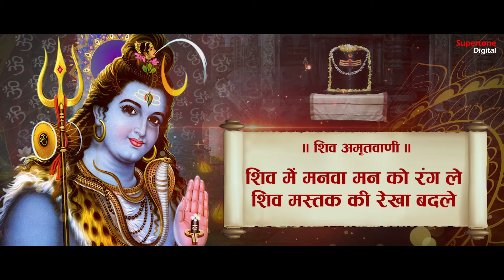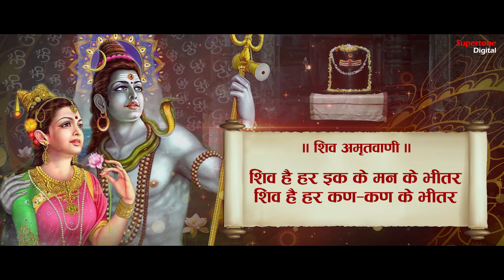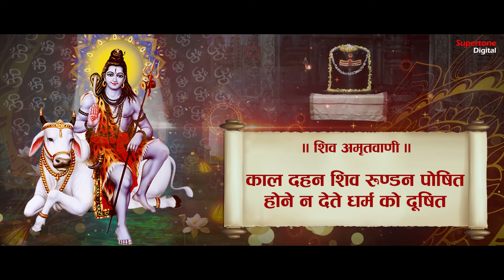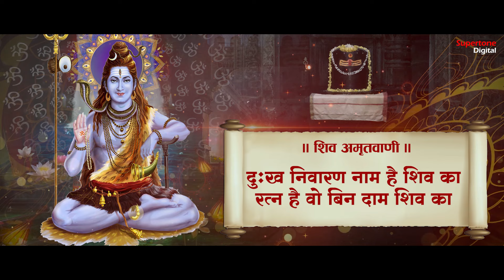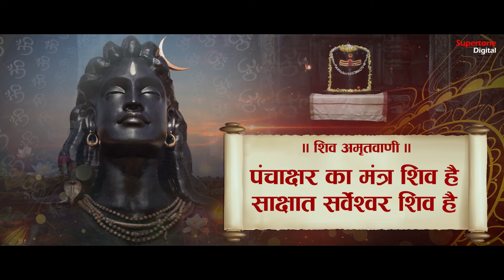शिव अमृतवाणी (Hindi Lyrical HD) शिव अमृत की पावन धारा - Shiv Amrit Ki Pawan Dhara I Shiv Amritwani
SONG CREDIT
Song: Shiv Amritwani
Singer: Avinash Karn
Lyrics : Shahana
Category: Devotional

DOP & Edit: Hemant Gola
Concept & Direction By : Ishan Narrang